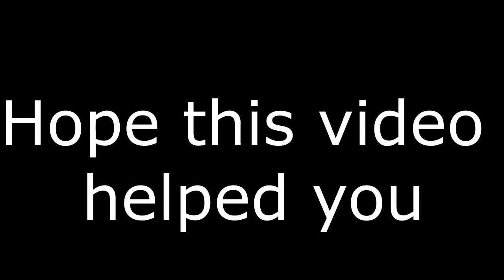How to get into a solo game with friends/100% working